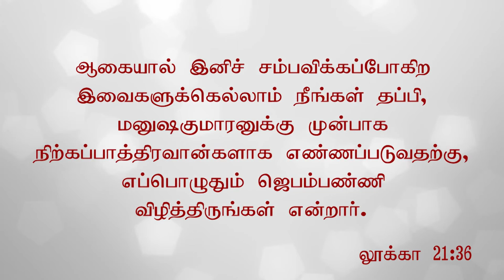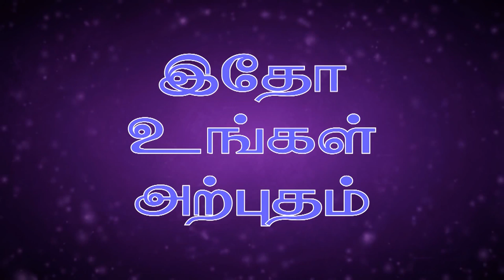26.11.17 இயேசு கிறிஸ்துவின் வருகையை குறித்த முக்கியமான சத்தியங்கள் | பாகம் - 2 | தமிழன் டீவி.